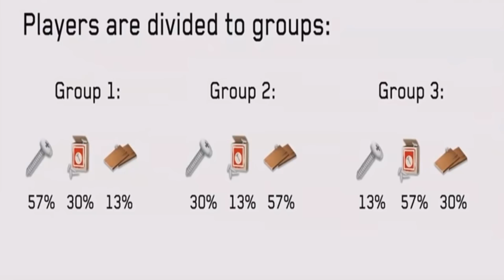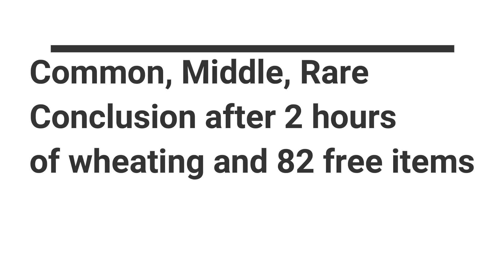HAY DAY-WHEATING GAMEPLAY!! How to Find Your Common, Middle and Rare EMS!!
In this Part One video I will wheat for 2 hours to determine my Common, Middle and Rare for EMS on my Teenager Farm.

Below you will find the video I reference at the beginning of my video. Head to the 20:00 minute mark to see them talk about Hay Day Expansion Materials

Design in Depth at Supercell: Why Great Ideas Aren't Enough

Come join and hang out and chat with fellow Hay Day players from all over the world.  Including me!